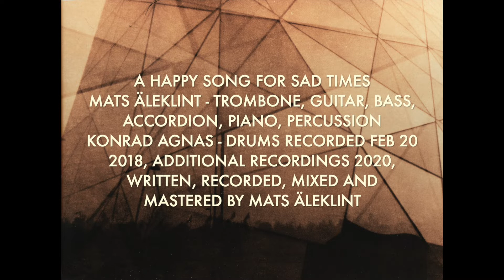A Happy Song For Sad Times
Mats Äleklint - Trombone, Guitar, Bass, Accordion, Piano, Percussion.
Konrad Agnas - Drums
Recorded feb 20 2018, additional recordings 2020.
Written, Recorded, Mixed, Mastered by Mats Äleklint